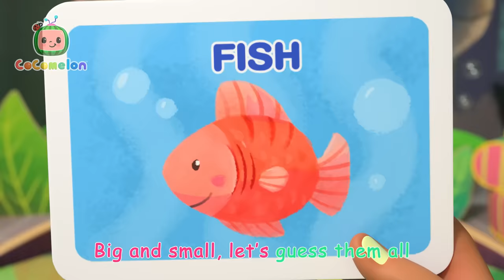Guess the Animal Song | CoComelon Nursery Rhymes & Kids Songs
JJ and friends are pretending to be different animals! Can you guess which animals they are?

Lyrics:

It’s fun to act like animals
Big and small, let’s guess them all
Different colors, shapes and sizes
Animals! We love them all!

Animals, animals
Which animal am I?

A bunny? No; A frog?! No
Can we have another clue?
Hmm…
Oh! A kangaroo!
Yippee!
It’s a kangaroo!

A chicken? No; A duck?! No; A lion! No
Hmm…
Oh! A flamingo!
Yay!
It’s a flamingo!

A whale? No; A clam?! No
Hmm…
Oh! A fish!
Yeah!
It’s a fish!

A turtle? No; A snail?! No; A lion! No
Hmm…
Oh! A sloth!
Woo hoo!
It’s a sloth!

A squirrel? No; A bear?! No
Hmm…
Oh! A monkey!
All right!
It’s a monkey!

A kitten? No; A cheetah?! No; A mouse! No
Hmm…
Oh! A lion!
You got it!
It’s a lion!

Join baby JJ as they learn about colors, shapes, and numbers in these fun, educational videos for kids!